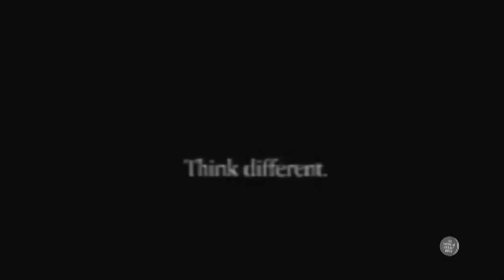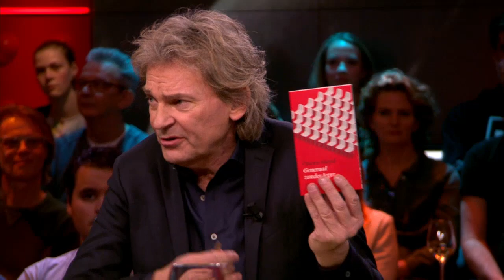Think Different: Dwarsdenkers in de literatuur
Het was een inspiratiebron bij veel series die we hebben gemaakt: de ‘Think Different’-clip van Apple. Zij kozen ooit vijftien wereldburgers die de wereld hadden veranderd door anders te denken. Wij gebruikten dit idee en kozen de vijftien Nederlanders die ons land hebben veranderd door anders te durven zijn. Ditzelfde deden we later met kunstenaars, sporters en muzikanten. De rubriek keert vandaag eenmalig terug. We kiezen midden in de Boekenweek, met als thema rebellen en dwarsdenkers, de vijftien dwarse schrijvers die de literatuur hebben veranderd. Aan tafel: Onno Blom en Herman Pleij.